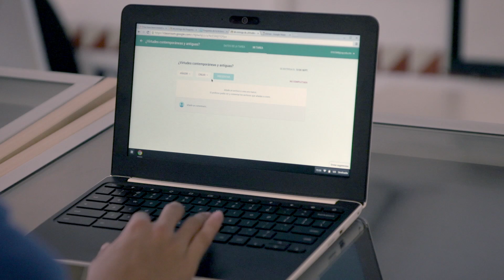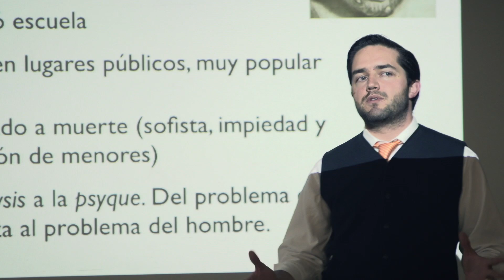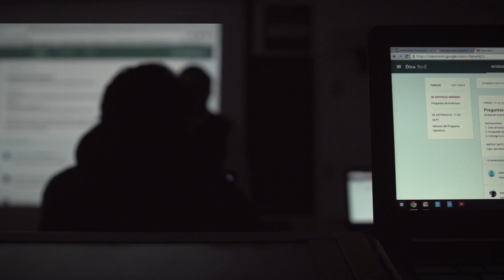Google for EDU: Caso de Éxito UP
Descubra una manera más eficaz de aprender Correo electrónico, calendario y documentos en línea gratuitos para estudiar y colaborar en cualquier momento y en cualquier lugar.

Es gratis. Completamente gratis.

Este video fue creado en colaboración entre la Universidad Panamericana:up.edu.mx y Google for EDU.